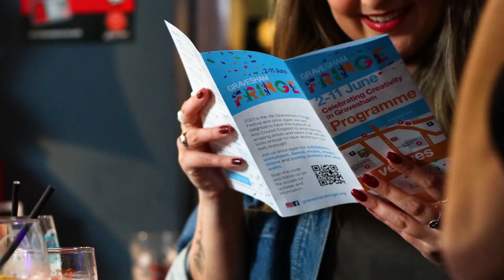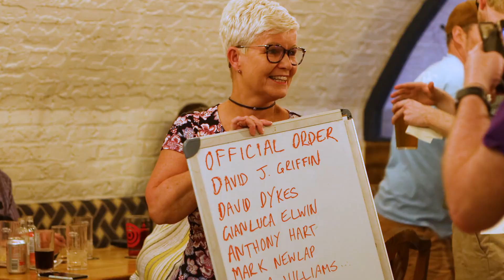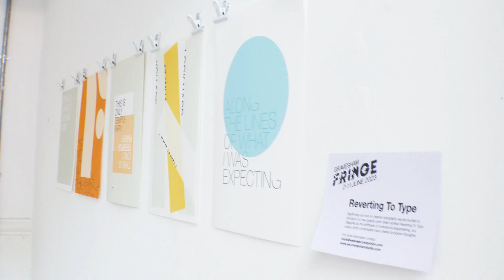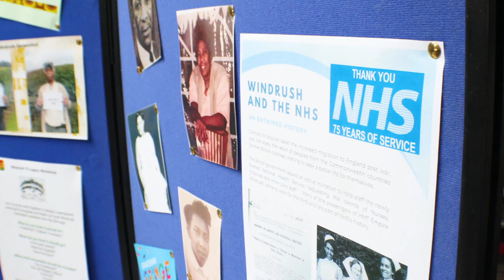Gravesham Fringe Festival 2023